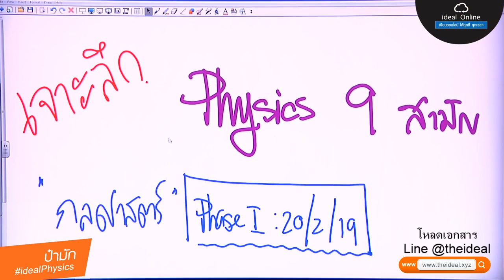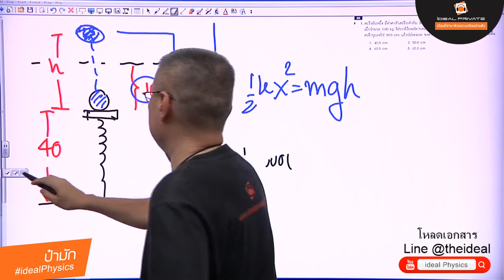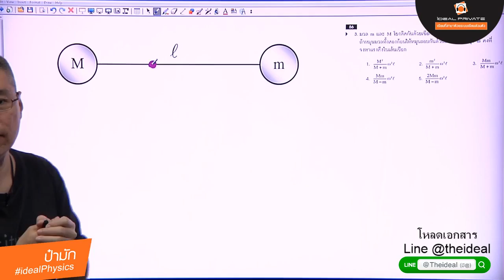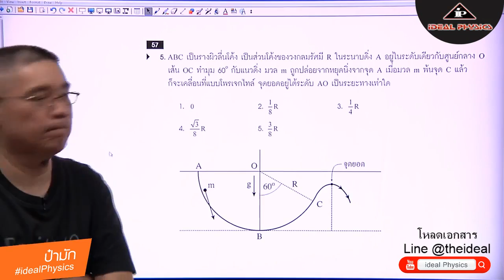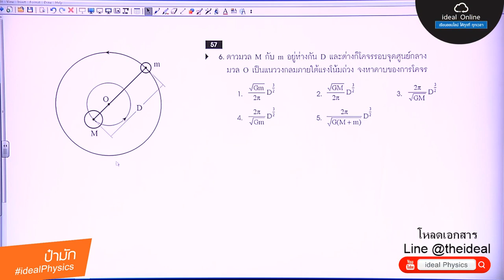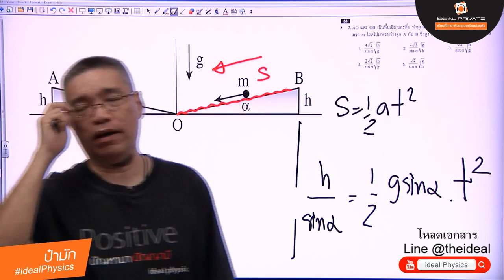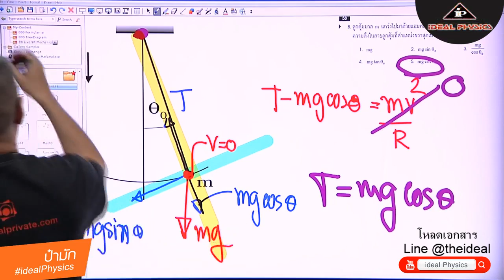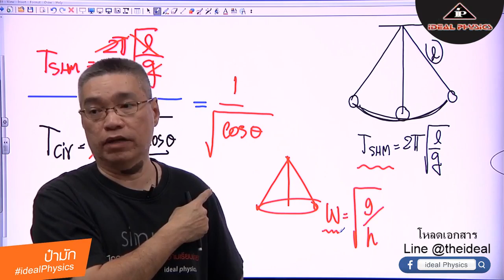เจาะลึก Physics 9 วิชาสามัญ ปี 62 : กลศาสตร์ EP 10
📃 download เอกสารประกอบวีดีโอ

สถาบันการเรียนรู้ตอบสนองทุกความต้องการ
เรียนได้ทุกอุปกรณ์ คอมพิวเตอร์, มือถือ และ แท็บเล็ต

สอบถามข้อมูลรายละเอียดได้ที่